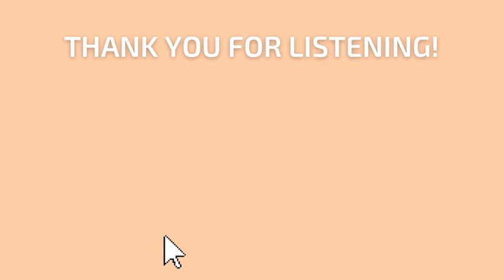The Wisdom of Anxiety with Sheryl Paul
In this episode of the Anxiety Reset podcast, Georgie speaks to Sheryl Paul, Jungian counsellor and author of one of Georgie’s personal favourite books, the Wisdom of Anxiety. This episode is all about the gift of anxiety and its message to you.

In this episode, Sheryl shares:
-The two cultural myths that create anxiety
-What exactly is a highly sensitive person?
-What is a healthy attachment in relationships?
-The ecosystem of nervous systems in family groups
-Are you in the wrong relationship or is it just anxiety?

This episode is a dream come true for Georgie, she can’t wait for you to listen to it!

Check out Sheryl’s website and courses on conscious-transitions.com and follow her @wisdomofanxiety

Check out her book The Wisdom of Anxiety at all good bookstores.

The Anxiety Reset Method book is available now in all good bookstores across Australia.

Apply for a free Anxiety Relief Call to explore becoming a private client

Follow Georgie on Instagram @georgiethenaturopath